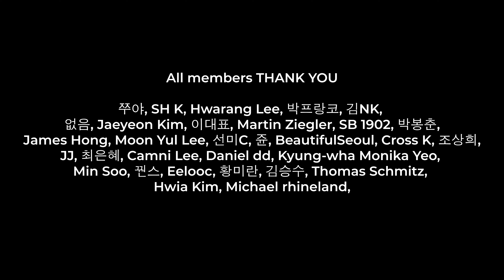We found the most incredible view of South Korea!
Dan and I explore an abandoned ski resort hidden in the mountains of Seoraksan in Gangwondo. We were not only astonished by the aesthetics of this huge deserted place, but we also found the most incredible view of Korea. Enjoy this special short video. Cheers guys!

댄과 저는 강원도 설악산 산골짜기에 버려진 폐 스키 리조트를 탐험했습니다. 저희는 이 거대한 버려진 장소의 아름다움에 매료되었을 뿐만 아니라 한국에서 본 풍경 중 가장 놀라운 풍경이었다고 생각했습니다. 이 짧은 스페셜 영상을 즐겁게 감사하길 바래요!

여러분의 영상에 쓰일 멋진 음악들을 다운받으세요!

MEMBERSHIP
Become an exclusive member of my channel and enjoy the benefits: